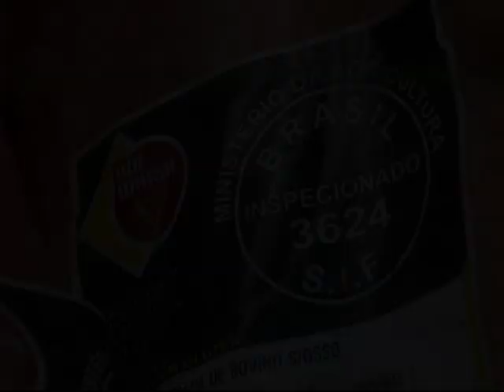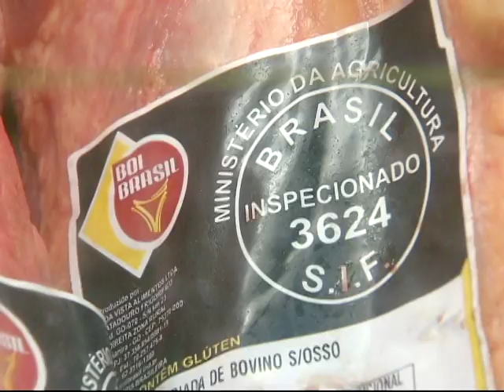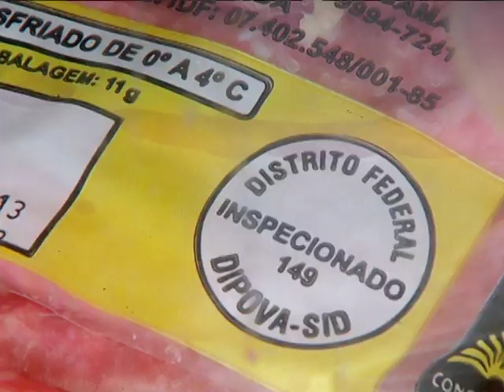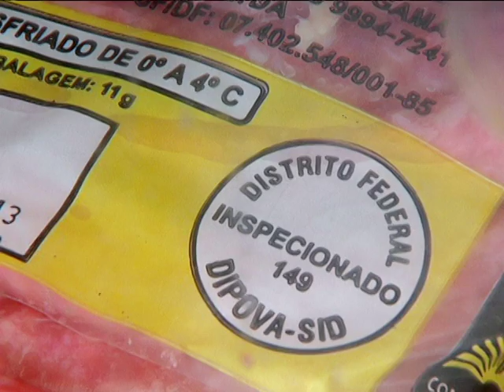Sistema de Inspeção Federal fiscaliza qualidade e segurança da carne brasileira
DA REDAÇÃO - 08.04.13: O comércio e o consumo de carne no país é garantido pelo Sistema de Inspeção Federal (SIF), emitido pelo Ministério da Agricultura, Pecuária e Abastecimento. Para dar mais segurança e qualidade a este produto, está sendo unificada e padronizada a fiscalização com a criação do Sistema Brasileiro de Inspeção. A equipe DA REDAÇÃO da TV NBR preparou uma reportagem explicando como funciona esse sistema.